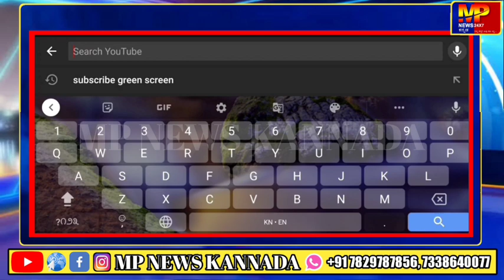ದಿನೇ ದಿನೇ ರಂಗೇರುತ್ತಿರುವ ಅಥಣಿ ಚುನಾವಣಾ ಅಕಾಡ.